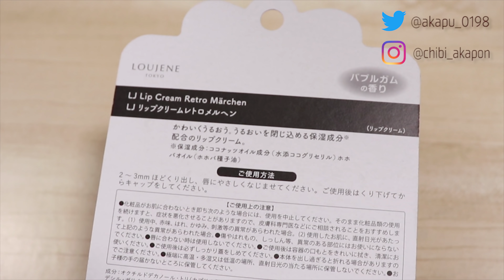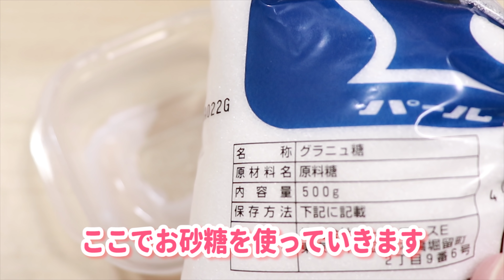セリアでパケ買いしたリップクリーム💄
良かったらこちらの動画もどうぞ(*‘ω‘ *)

このチャンネルでは可愛い！作ってみたい！ナニコレ？！となるような
「作る食べ物」をテーマに様々なものを作っています( *´꒳`*)੭⁾⁾ASMRとしてもおすすめです☆

＊粘土、、100均、レジン、料理、スライムなどなど

主に耳かきASMRの動画を配信しております👂👂
実家に帰ったような、どこか懐かしさを感じさせる耳掃除動画だと言われています( ˘ω˘ )ｽﾔｧ…thanks
眠れないあなたにおすすめですzzz。

(zowa)←NEW!!
広告無しで見られるASMR専用サイトでも公開中